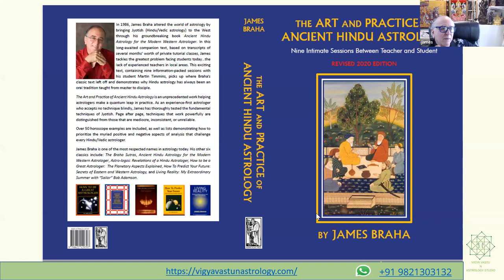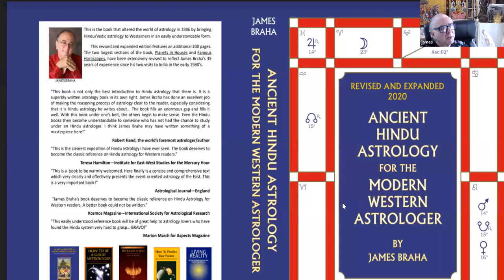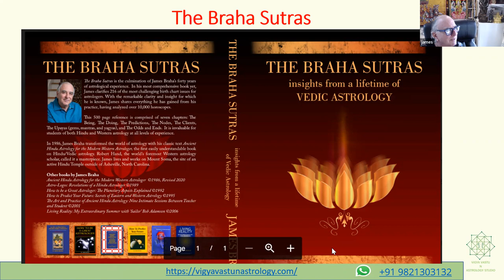All about the Sun/Sun in 12 houses/Vedic Astrology/Role of Sun in your chart-Sir James- Part-2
All about the Sun/Sun in 12 houses/Vedic Astrology/Role of Sun in your chart-Sir James-
00:31 What(?!) Yog forms Mercury & Sun?
01:18 Example of planets nearby planets
02:55 Saturn near the Sun
Sun in the 7th house: 04:00
Sun in 8th house: 09:41
Sun in 9th house: 12:40
Sun in 10th house: 15:38
Sun in 11th house: 16:54
Sun in 12th house: 21:12
 Part-1/2
To buy Books of Sir James Braha
GOOGLE PLAY BOOKS FOR INDIANS   AND MANY  OTHER  COUNTRIES

For Hindi version click on website for Hindi Version
Career Consultation.
Marriage Consultation.
Dasha decoding Consultation.
Naamakaran consultation.
varshphal consultation.
Yearly family consultation.
Vastu consultation
Recorded Courses
For further inquires for courses consultations please connect:
Into the fascinating feild of occult sciences from 18 years Shikha Makhija offers her services in the feild of vastu and Astrology indepth in career/ Marriage, dasha analysis/ Past life analysis and her forte now being Naamakaran taking into consideration the best yog in chart, katpayadi and numerology.

Please CLICK the NOTIFICATIONS BELL to keep getting instant notifications when new videos are updated. For more details, get in touch with her @ OFFICIAL